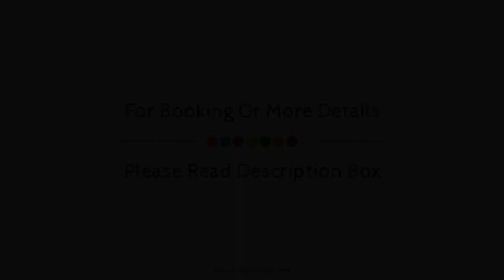Hotel Rosa & Spa Begur, Costa Brava y Maresme, Spain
About Property:
Hotel Rosa is conveniently located in the popular Calella de Palafrugell area. The hotel offers a wide range of amenities and perks to ensure you have a great time. 24-hour front desk, luggage storage, restaurant, tours, laundry service are there for guest's enjoyment. Guestrooms are designed to provide an optimal level of comfort with welcoming decor and some offering convenient amenities like whirlpool bathtub, air conditioning, heating, desk, telephone. The hotel offers various recreational opportunities. Convenience and comfort makes Hotel Rosa the perfect choice for your stay in Calella de Palafrugell.
Searching For
1. Hotel Rosa & Spa Begur - Costa Brava y Maresme
2. Hotel Rosa & Spa Begur - Costa Brava y Maresme Virtual Tour
3. Hotel Rosa & Spa Begur - Costa Brava y Maresme Rooms
4. Hotel Rosa & Spa Begur - Costa Brava y Maresme Amenities
5. Hotel Rosa & Spa Begur - Costa Brava y Maresme Videos
6. Hotel Rosa & Spa Begur - Costa Brava y Maresme Offers
7. Hotel Rosa & Spa Begur - Costa Brava y Maresme Deals
Audio Credit:
Track Title: Subway Dreams
Artist: Dan Henig